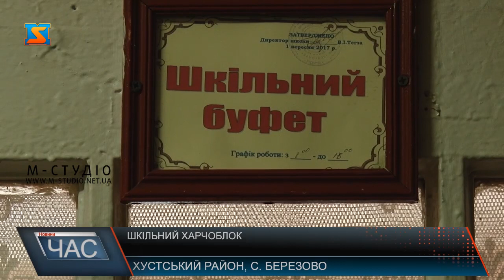Шкільний харчоблок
У Березові, що на Хустщині, школярі майже 10 років не мали гарячого харчування. Адже будівлю, де функціонував харчоблок, визнали аварійною і увесь цей час вона знаходилася на замку. У шкільному буфеті, який зрештою облаштували у школі, учням можна було придбати лишень гарячий чай та булочку. Нині ж проблему рушили з місця і розпочалася реконструкція занедбаної будівлі і вже з першого вересня діти початкової ланки харчуватимуться як тому слід.